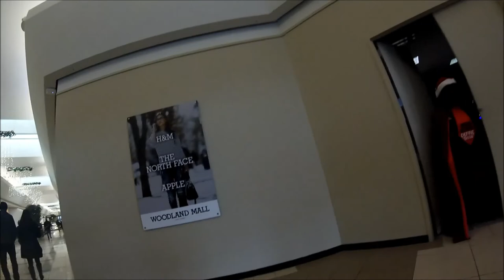Star Wars at the Mall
Annual Trip To The Mall